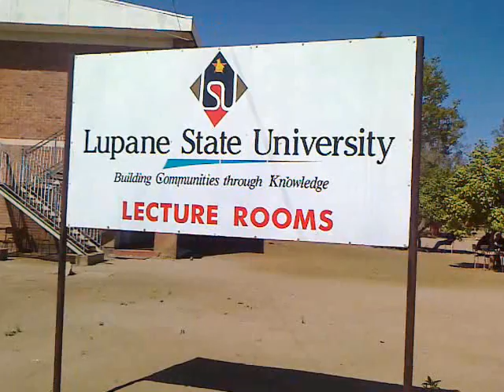Zimbabwe: Lupane students finally graduate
Mthokozisi Ndebele, trainee reporter for Zicora Mobile Network in Bulawayo, Zimbabwe (4 January 2012) - Lupane State University finally held its second annual graduation after it was postponed in November due to the busy schedule of President Robert Mugabe who, is also the chancellor of all state universities.
The fifteen students who graduated in various courses completed their studies from makeshift premises in the second capital city of Bulawayo, Zimbabwe. The students are the second batch of pioneer students.

The university is still under construction in Lupane, 170 kilometers North-west of Bulawayo.

Bongani Dube, who graduated with a degree in Agricultural Sciences told this reporter that his studies were hampered by the distance between the campus (where he does his practicals) and the classes in Bulawayo.

'We incurred a lot of costs and lost a lot of time travelling to and from the farm where we used to do our practicals', said Bongani who also showed his relief of completing his degree program.

He also called for the speedy completion of the university as this will better the performance of students. President Robert Mugabe presided over the graduation ceremony.